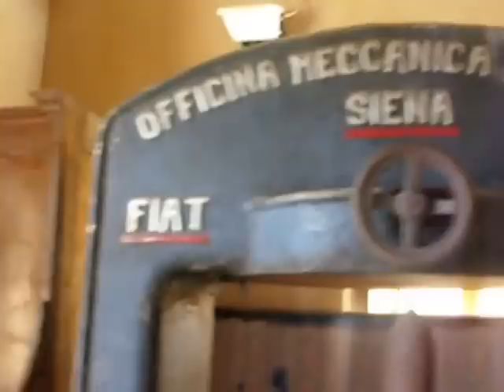ROCCASECCA dei VOLSCI (LT), Museo dell'OLIO e delle Tradizioni popolari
Il Museo etno-antropologico, che è in fase di realizzazione nell'ex frantoio del seicentesco Palazzo Massimo, mira al recupero e alla difesa della cultura locale.
Viene così proposto un "percorso" incentrato sulla memoria e sulla presentazione degli aspetti sociologici e antropologici inerenti la cultura contadina dei secoli scorsi.